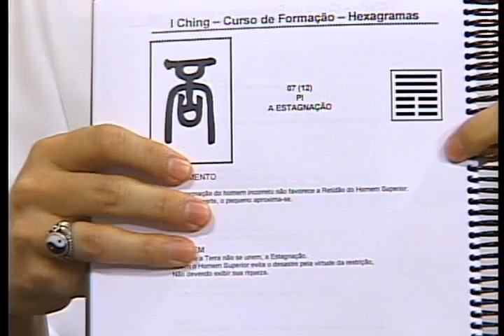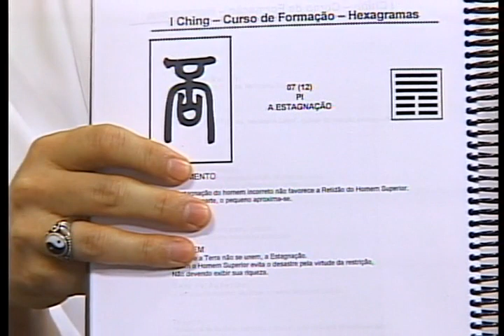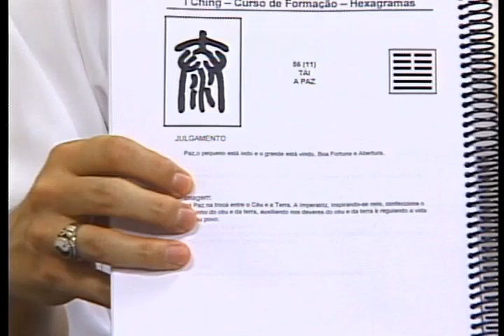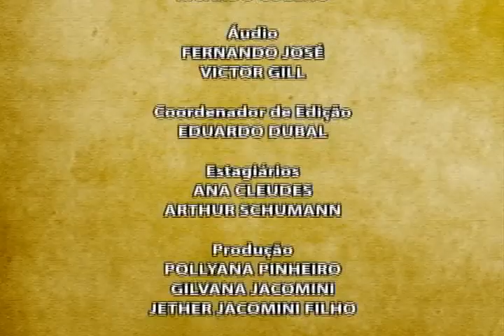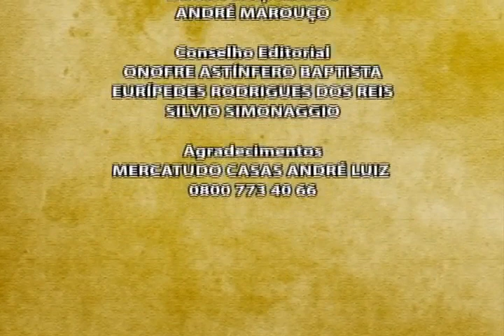Nova Consciência - 104 - I Ching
Em todas as épocas e em todas as culturas as pessoas buscam algum tipo de oráculo, Wagner Canalonga veio ao Nova Consciência para falar do I Ching, um estudo baseado nas características do céu e da terra. Não perca, pois Jether Jacomini faz uma consulta ao vivo.